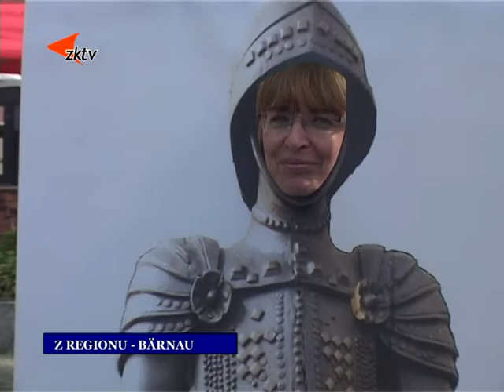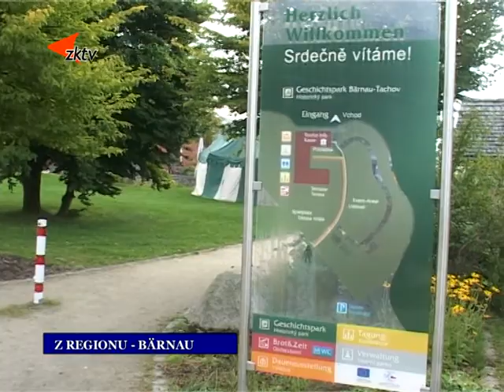7 Z regionu Festival bez hranic